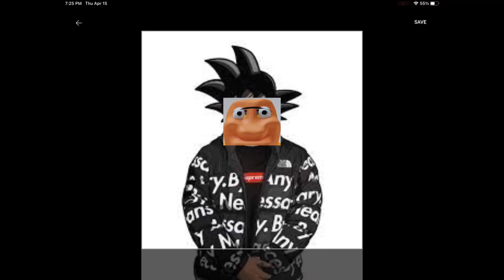comment down below if you want a shoutout part 3